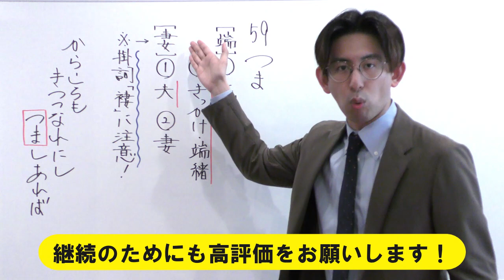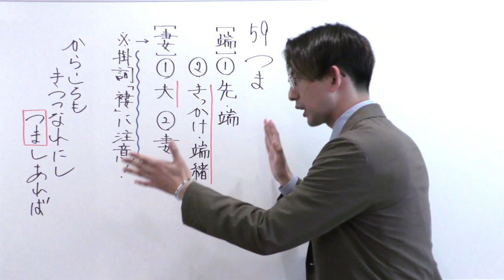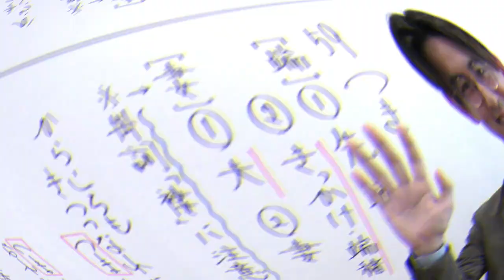【通学のお供に】朝から古文単語５９「つま」